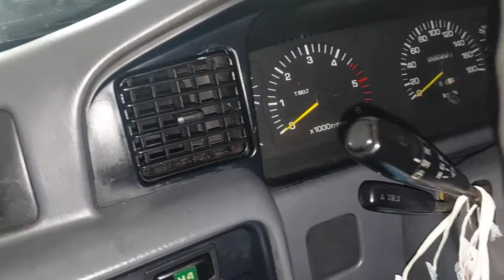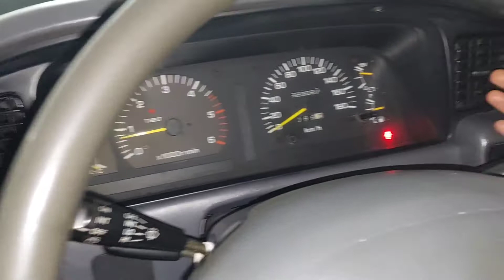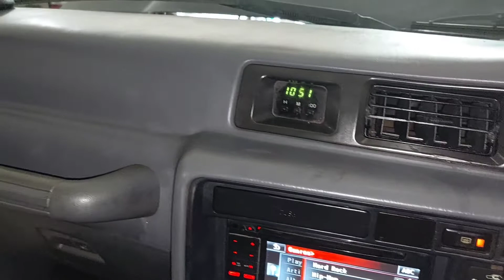TOYOTA LANDCRUISER VX Barndoors dijual dg harga 400jt an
alamat jl tanah merdeka no52 rt02 rw06 kel kampung rambutan kec ciracas jakarta timur
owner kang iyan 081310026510